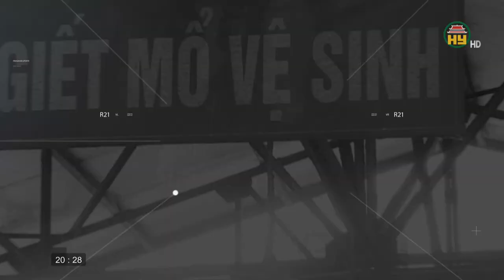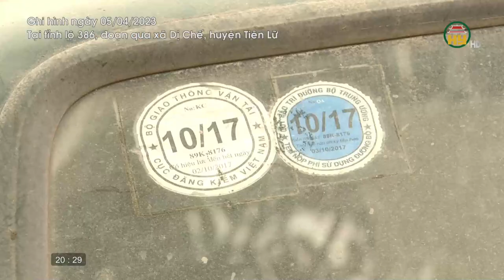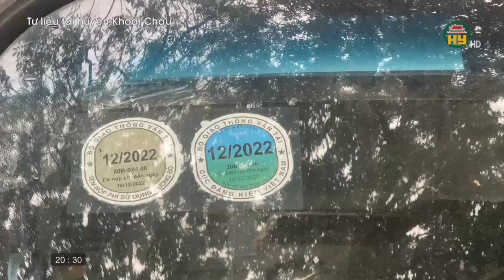Ống kính phóng viên ngày 22/04/2023